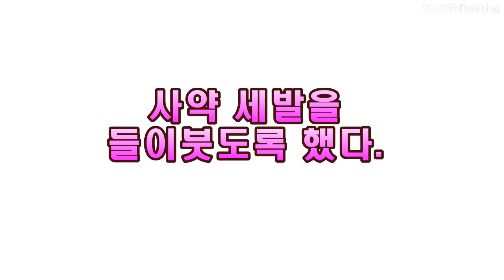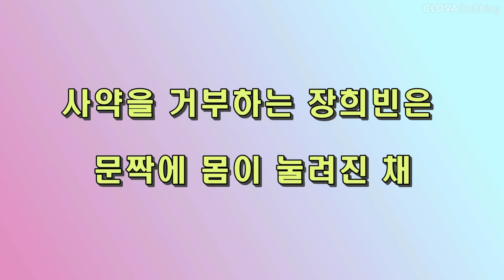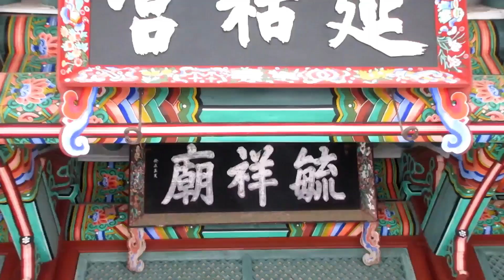복위된 인현왕후의 죽음. 장희빈의 저주가 아닌, 숙종 탓이었다? 장희빈, 소문과 진실(하).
장희빈이 궁녀시절 빼어난 미모로 숙종의 은총을 받았다.
장희빈은 그 시대 보통 왕실여인들의 행동을 취했으나 아주 정치적이며 냉혹하고 여성편력의 남편 숙종으로 인해 억울하게 악녀로 낙인찍혔을 가능성이 높다.
왕비 시켜놓고 다시 후궁으로 강등시킨 숙종의 종잡을 수 없는 행동의 희생자가 된 셈이다.
왕비 복귀를 꿈꾸는 것은 누구나 갖는 인지상정인데 숙종의 마음이 떠난 것이 죄이면 죄였던 것.
관련된 정확한 기록이 없어 야사에서 권선징악 측면에서 소설적으로 쓰다보니 이를 사실인양 받아들이면서 장희빈이 천하의 악녀로 각인됐다.